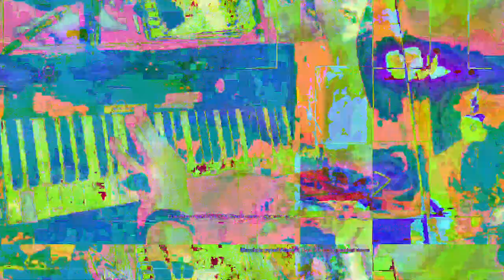[EPILEPSY WARNING] Movie 23 05 19 03h31m32s